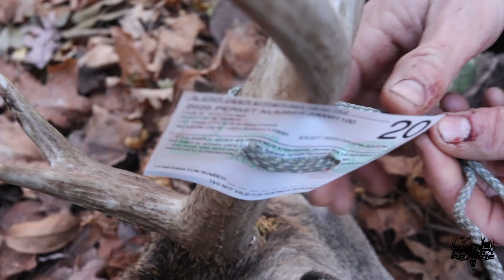150 INCHES OF PUBLIC LAND BONE!! | Lethal Prairie | 2020 Deer Vlog -Ep 6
Kent follows up last weeks episode by tagging out in Illinois on a 150 inch stud buck!